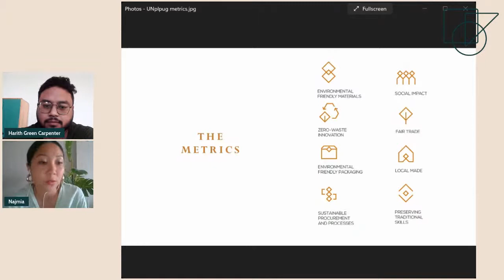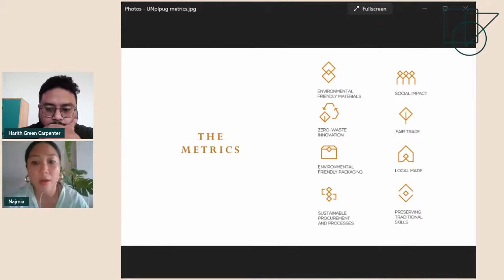EP 20 Unplugged with Nysakapas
To celebrate the 20th episode of The Green Factor, we will have a new format where I will co-host the show with Najmia from Unplug.

The Green Factor Unplugged will be a monthly occurrence spotlighting local brands that do great in design and sustainability.

For the first of the series, we will be having Haniza Hisham from Nysakapas, where we will touch on preserving traditions and the impacts of Malay Handblock Batik making.